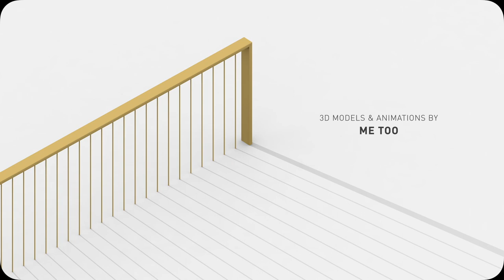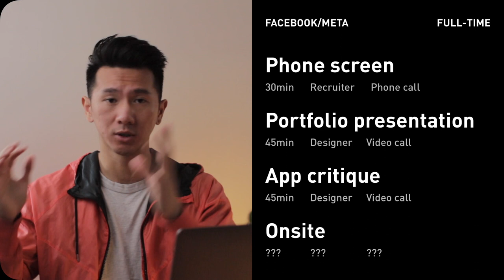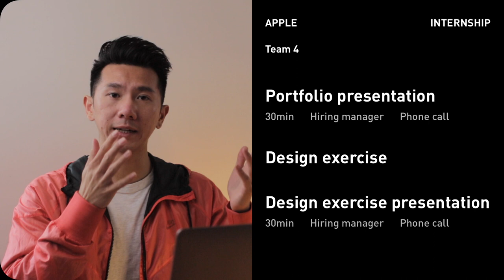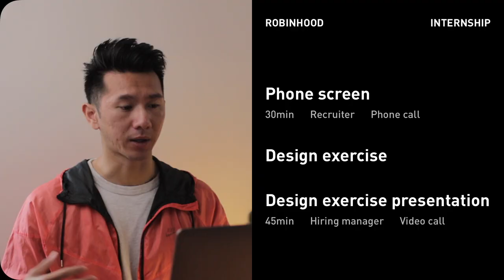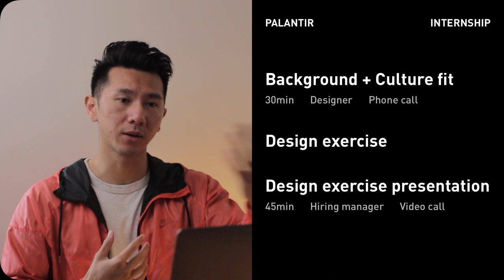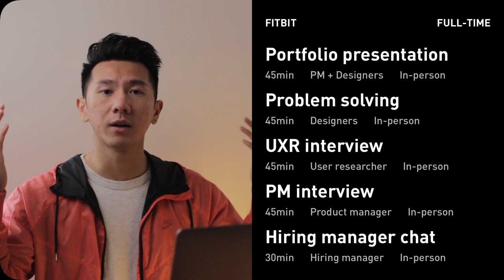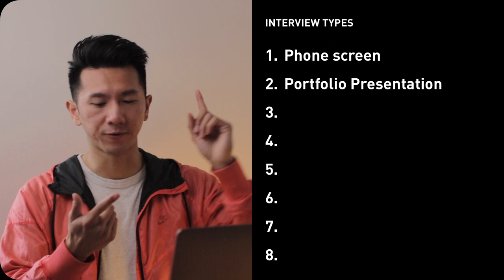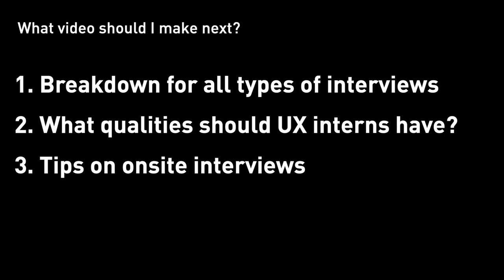8 types of UX Interviews to expect from Google, Apple, Facebook, Amazon, etc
In this video, I'll give real UX interviews I had with 15 different companies in Silicon Valley in the past, including Apple, Google, Facebook, Robinhood, Pinterest, Airbnb, Uber, Yelp, etc. I''ll show you what interview rounds were involved and what those rounds are, ending with a summary of 8 types of interviews that cover 99% of the UX interviews in Silicon Valley (good stuff).

If you want to start your UX design career in Silicon Valley, in the bay area, in the tech industry, you don't want to miss this video :)

0:00 Intro
1:22 General notes on ux interview across tech companies
2:13 My real UX interview rounds with 15 different tech companies
10:43 Patterns emerged from those UX interviews

No merch.
No courses.
Just a practical guide.